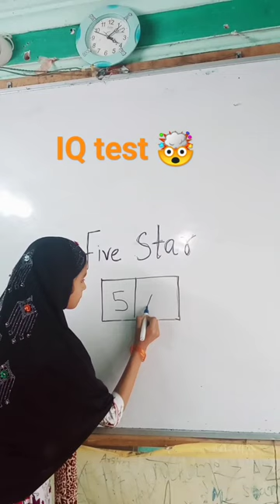IQ test 🤯😇 IQ challenge 🤯😇 video